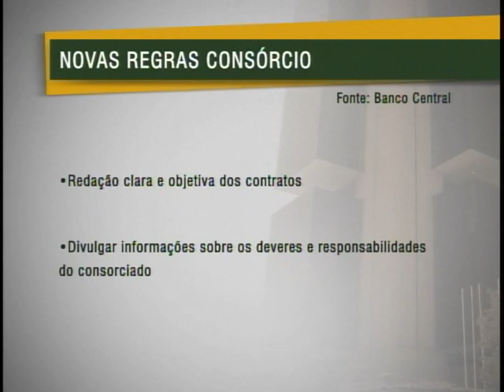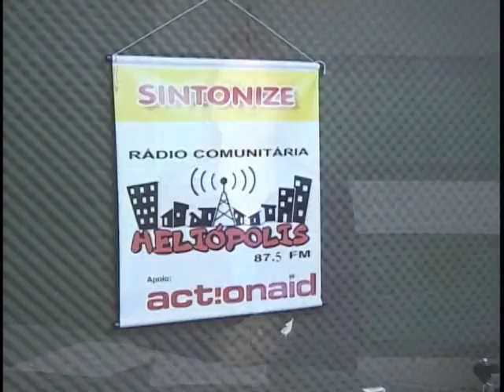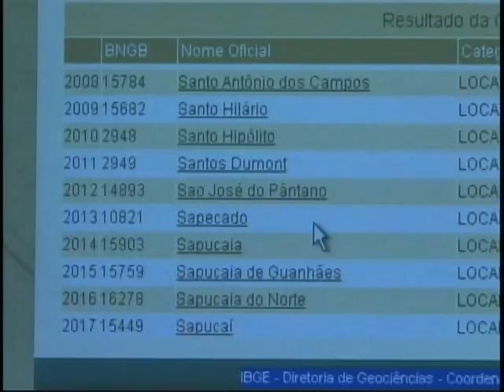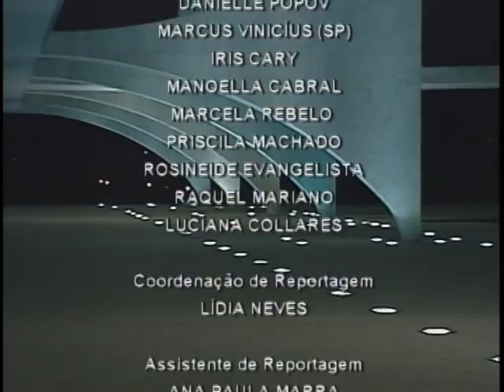Jornal NBR NOTÍCIAS na íntegra - 26 de setembro